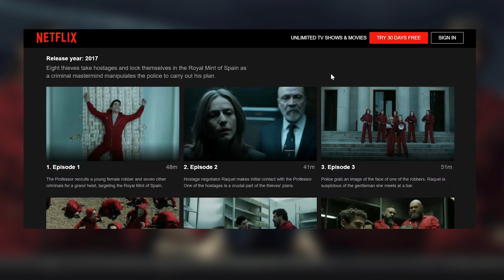La Casa De Papel Serialı | Money Heist | 111-ci Kadr #2 | Menzil 111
Hər birinizi Mənzil 111-dən salamlayırıq. 111-ci Kadrda bugünkü mövzumuz yenə də ispan istehsalı olan La Casa De Papel (ingiliscə Money Heist) serialı haqqındadır. Prodüsserliyini Aleks Pinanın etdiyi bu La Casa De Papel serialı ilk olaraq 2017-ci ildə İspanyanın Antena 3 kanalında yayıma girmişdir. Daha sonra 2017-ci ilin sonlarında Netflix serialın rəqəmsal yayım haqqlarını alır. Hər biri 41-57 dəqiqə aralığında olan 22 bölümə 2 sezona ayırır və ilk sezonu elə 2017-nin Dekabrında Netflix-də yayıma girir.

Antena 3 kanalında yayımlandığı müddətdə bir o qədər də rəğbət qazanmasa da Netflixdən sonra serial sözün əsl mənasında partlayış yaradır. Bənzəri olduğu filmlər Inside Man və The Bank Job göstərmək olar.

Hərfi tərcüməsi Kağız Ev olan bu La Casa De Papel serialı sistemi və kapitalist rejimi tənqidəri ilə müzakirələrə səbəb olduğunu deyə bilərik. Seçdikləri Dali maskası azadlığın, azad düşüncənin, fərqliliyin rəmzidir. Hətta geyindikləri qırmızı kombinzonlarla işçi sinifini, kommunizmi dəstəklədikləri çox açıqdır. Və nəhayətində filmdə istifadə olunan İtaliya xalq mahnısı Bella Ciao mahnısı. Bu mahnının bir tarixi var. 2-ci dünya müharibəsi dövrlərində İtaliya partizanları tərəfindən oxunan bu mahnı – anti-faşist, kommunist, inqilabçı və sosialist qruplaşmalarının marşıdır.

Planın beyni - Professor ləqəbli baş qəhrəmanımız müxtəlif bacarıqlara sahib 8 nəfərdən ibarət bir dəstə yığır və atasının Kraliyət Zərbxanasını soyma planını həyata keçirir. Əslində buna soyğun demək olmaz çünki adamlar Zərbxanada özlərinin banknotlarını çap edirlər. Digər personajların da şəhər adları ilə adlandırılmağını mən təsadüfi hesab etmirəm. Məncə şəxs olaraq deyil də toplum olaraq çıxış etməyə çalışıblar.

İlk 2 sezon enişli-çıxışlı, stresli və eyni zamanda əyləncəli davam edir, polislərin atdığı hər addıma qarşılıq Professor a-b-c planları ilə bizi təəccübləndirməyi bacarır.

Oslonun ölümü təsirsiz ötüşsə də 2-ci sezonun finalında Berlinin ölümü çoxlarını məyus etdi içi mən qarışıq)). Nəinki məni hətta Aleks Pina bir müsahibəsində buna görə nə qədər peşman olduqlarını danışır. Bu peşmanlığı 3-cü 4-cü sezonlarda aydın görmək mümkündür). Fikrimizcə Berlinə aid spin-off çəkiləcək.

Qardaşının Mərkəzi Bank soyğununda Palermoya güvənməyən, qardaşının sevdiyi qızı bu işə qatmağını istəməyən, ilk fürsətdə onun bütün planı satacağından ehtiyat edən Professor necə olursa Zərbxana soyğununda Tokyo kimi dəyişkən xarakterə sahib sağı solu bəlli olmayan bir qıza komanda da yer verir Hansı ki ilk satqın məhz Tokyo olur hələ heç bir şiddət heç bir işgəncə görməmiş artıq satdı). Hələ uşaq olan Rio barəsində heç danışmayaq).

Netflix-ə keçdikdən sonra sosializmin daşını atan La Casa de Papel (Money Heist) komandası yeni sezonlar çəkərək ciblərini doldurmağa başlayırlar. 3-cü sezonda həm Berlinin xatirəsinə həm də Rionu həbsdən xilas etmək bəhanəsi ilə bu dəfə daha çətin işə girişirlər – İspaniya Mərkəzi Bankına soyğun hazırlayırlar.

3-cü sezonla birlikdə seriala yeni obrazlar da daxil olub. Onlardan biri də Palermodu – fikirimcə Berlini əvəz etməyə çalışıblar. Həm xarakter həm də idealogiya baxımından bir birilərinə bənzərlikləri açıqdır. Və işinin öhdəsindən də yaxşı gəlir. Hətta yeni gələn obrazlar arasında Transvistit belə var)). Dediyimiz kimi 3-cü 4-cü sezonlarda artıq Netflix in imzasını görə bilirik homoseksualizmin qabardılması ilə. Nə isə...

 İlk işləri Zeplinlərlə xalqa göydən 140 milyon pul yağdırmaq olur. Təbii ki burda da məqsəd Robin Qud olmaq deyil məqsəd şəhərdə xaos yaratmaqdır. Zeplinləri Madridə kimi nəzərə çarpmadan necə gətirdikləri də ayrı sualdı). Ümumiyyətlə serialda boşluqlar çoxdur.

İlk 2 sezonda xalqın tərəfində olan hətta yadıma gəlir bir bölümdə Professor xalqın onların yanında olacaqlarını, Robin Qud olacaqlarını deyir. Soyğunda onlara kömək edən əsirlərə 1 milyon göndərəcəklərini vəd edirlər. Ancaq bunların heç birini biz görmürük:

-Tokyonun motosikletlə yenidən zərbxanaya daxil olmağı
-Nayrobinin əməliyyatı
- Liftdə bomba
- Qandiyanın güllələr ilə rəqsi, sağ olsun həm adı ilə həm rolu ilə bizə Hindistanı xatırlatdı.

Adamlar Zərbxananı basır 9-10 gün 1 milyarda yaxın pul çap edirlər sonra da aradan çıxırlar təbbi ki hamımız bilirik ki bu bir serialdır və bu serialda məntiqdən danışmaq o qədər də uyğun olmaz). Aktiv, həyəcanlı, ancaq fikirimcə 4 sezon arasında 3-cü sezonda daha həqiqətə uyğun daha real hadisələr cərəyan edir, aktiv başlayır, daha  az problemlər yaranır düzdü demək olar təəccübləndirən səhnələr yoxdur elə dolayısı ilə buna görə də daha az məntiqi səhvlərə yol veriblər.

Son olaraq onu deyək ki, məntiqi kənara qoyub sadəcə əyləncəli vaxt keçirmək üçün çox ideal serialdır. Yəni serial məntiqsiz, amma,  eyni zamanda bir o qədər də axıcı ssenariyə sahibdir.